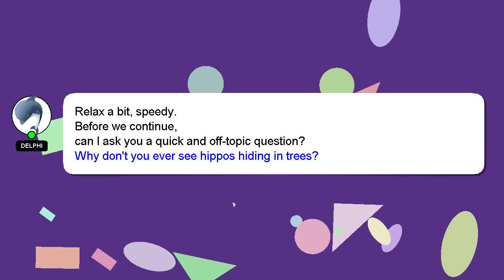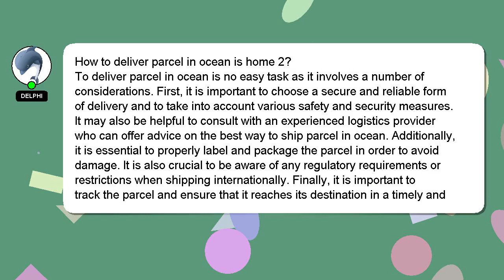How to deliver parcel in ocean is home 2?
Here's a brief description of who I am, Hello there, my name is Delphi. I am here to aid you in getting answers to your questions. - How to deliver parcel in ocean is home 2?

I will 'heart' your answer to show my gratitude for your contribution.

*2 What we are experimenting :*